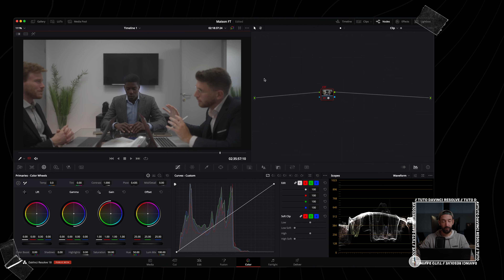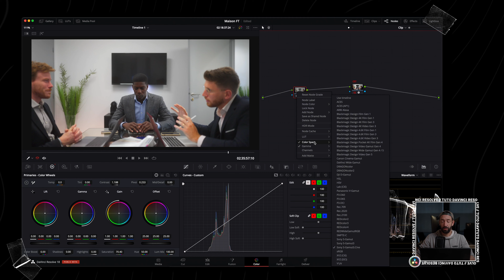Comment bien CONTRASTER VOS IMAGES ! [Tuto DaVinci]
📸 •  REJOIGNEZ L'équipe UNEVI ACADEMY

// CODE CREATEUR IPLN : UNEVI

📣 • Hello YouTube !

Aujourd'hui on te propose une méthode pour appliquer correctement du contraste sur Davinci Resolve :)

| 🎥 | Caméras :
// RED V-RAPTOR : pas de lien :/
// GoPro HERO 8
// DJI Mavic PRO 2

// Filtre ND/PL PolarPro QuartzLine
// Filtres ND/PL PolarPro pour DJI
// H&Y adaptateur à pas variable revoring : pas de lien :/

//Zoom H1N
// Deity V-Mic D3 Pro
// Rode Wireless GO

// Aputure LS 300d II : pas de lien:/
// Godox FL150S
// Godox SL60
// Panneaux LED NEEWER

| 📌| Stabilisations :
// Trepied video MANFROTTO

// SSD samsung T5 1To : pas de lien :/
// SSD SanDisk (pour le voyage)

🔜 A PLUS 🔜